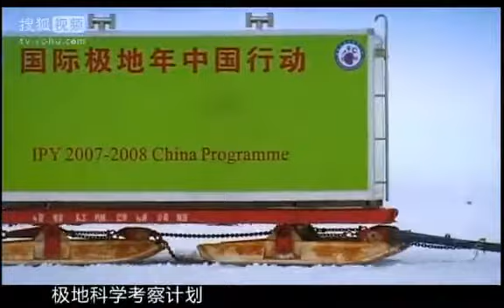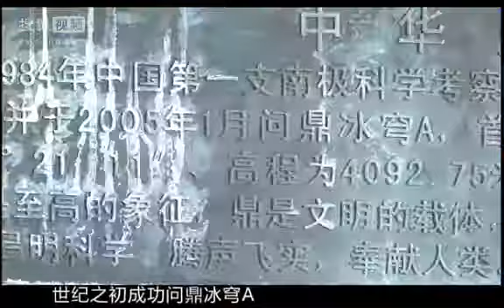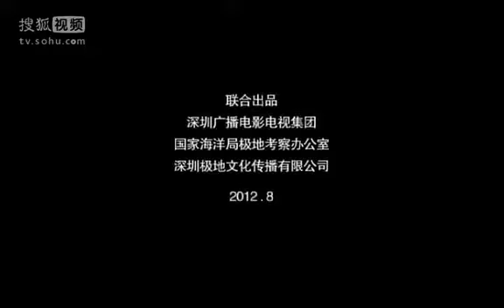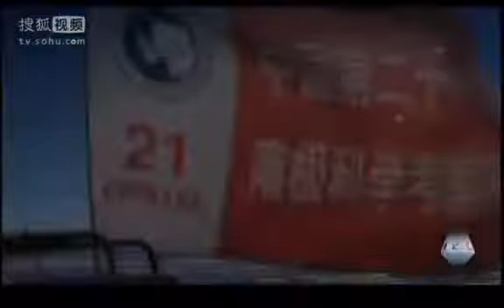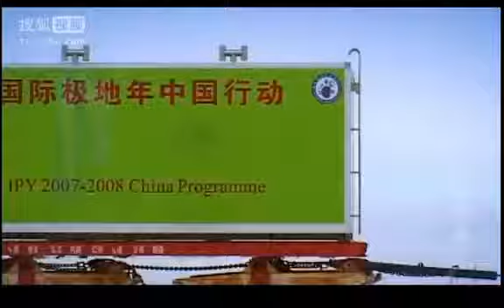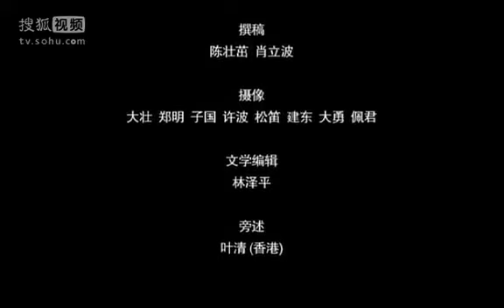中国南极记忆第23集：极限施工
MY PLAYLIST 抗日戰事Sino-Japan, 佛Buddlis, .